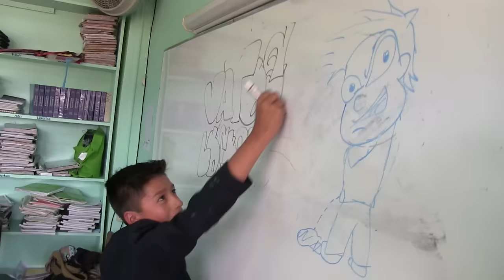Fin de curso - Luisito Rey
Una de las cosas más esperadas por todos alguna vez fue o es "El fin de curso"